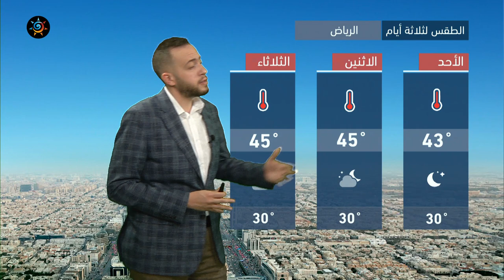طقس العرب - السعودية | النشرة الجوية الرئيسية | السبت 29-5-2021